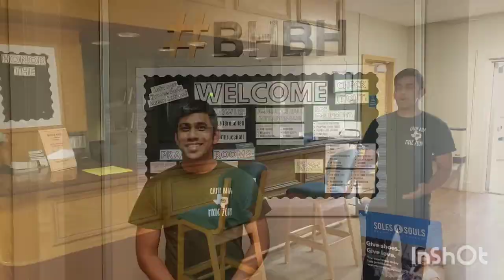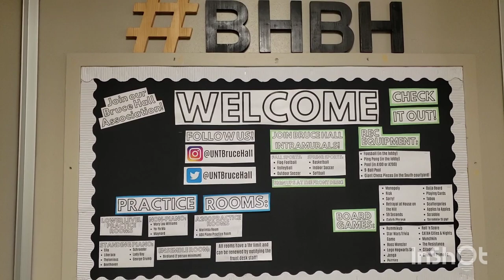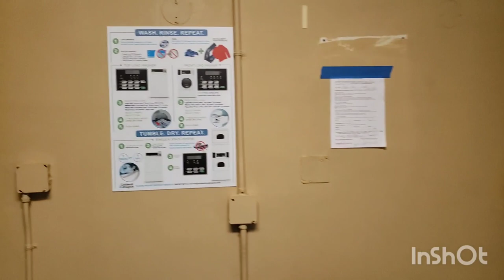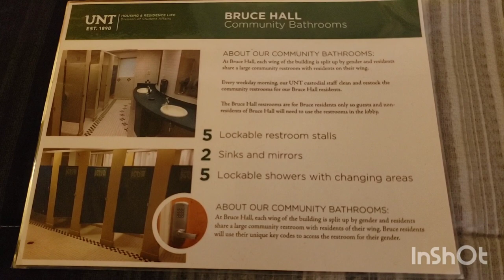University of North Texas (UNT): Bruce Hall Dorm Tour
This is an updated tour video of Bruce Hall at the University of North Texas for Fall 2020. This video is meant to give you an idea of what Bruce as a dorm is like.

About the hall:
- Freshmen Hall
-Twin XL bed
-community bathroom
- Home to science and music learning community
-Cafeteria inside hall
- Popular with music majors
-state of the art practice rooms in the basement with acoustics change settings

Dorm Room Essentials :
Mattress topper twin XL
Bedside hanging organizer
Extension Cords with surge protectors
Bedside Lamp
Shower caddy
Command Strips
Closet organizer